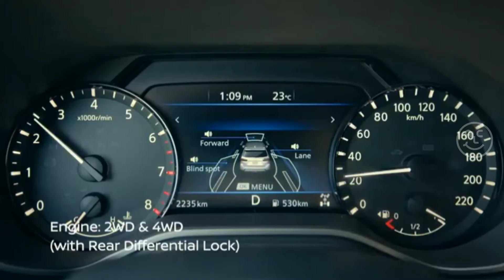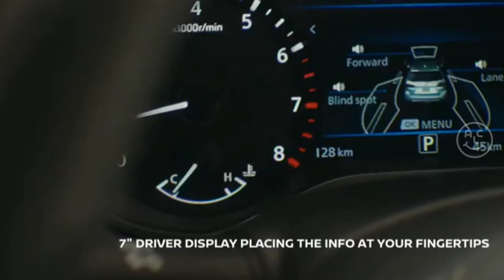Nissan Terra Facelift Si Penantang Fortuner dan Pajero Sport Siap Meluncur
Penjualannya pada 2018 lalu mengacu data wholesales (distribusi dari pabrik ke diler) Gaikindo sebanyak 793 unit. Sempat merangkak naik sebenarnya pada 2019, yang mencatat distribusi sebesar 1.166 unit.

Selamat menonton 👇👇👇🤗🤝